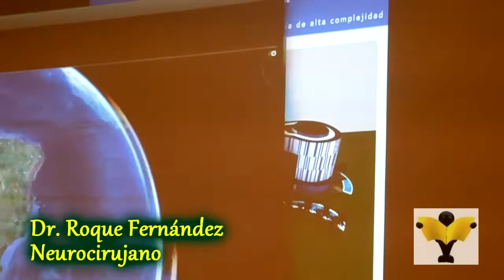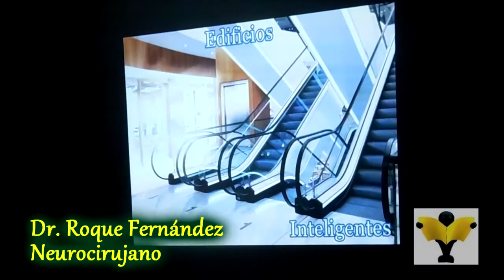Presentación de la Fundación de Neurociencias del Nordeste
La Fundación de Neurociencias del Nordeste nace con la misión de crear el primer Instituto que ofrezca servicios médicos de ala complejidad en el campo de las neurociencias.